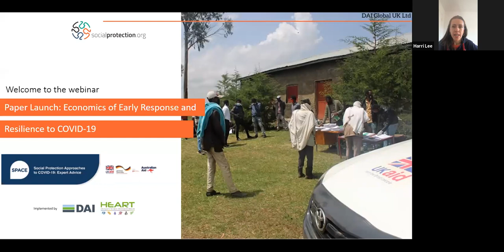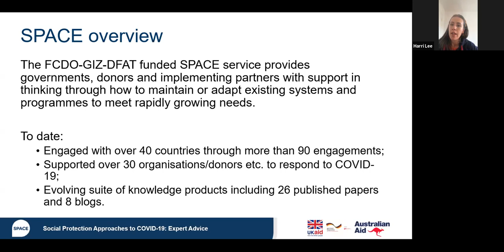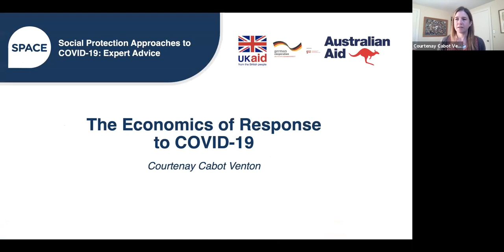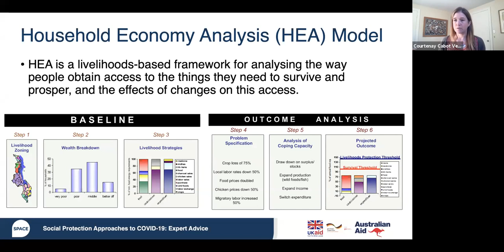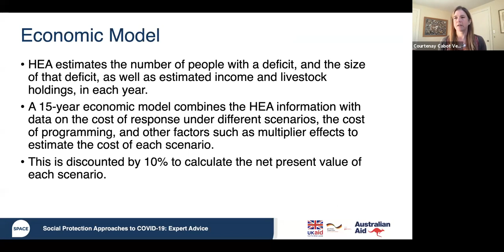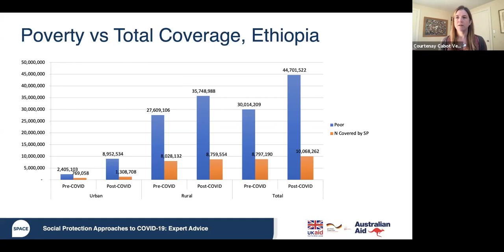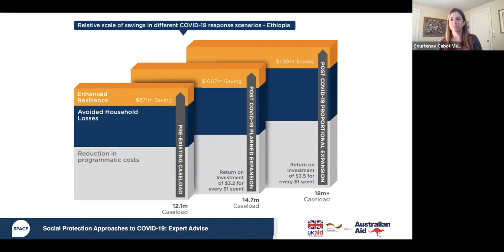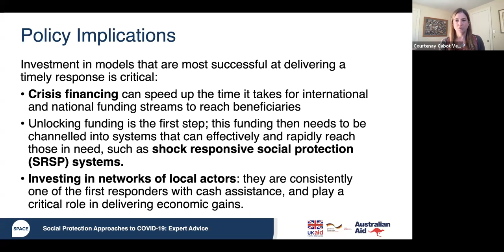Paper Launch: Economics of Early Response and Resilience to COVID-19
The recently published SPACE paper on the Economics of Early Response and Resilience to COVID-19 builds on the seminal studies carried out for DFID in 2013 and USAID in 2018 on the Economics of Early Response and Resilience, which changed the way that both donors fund crises. These studies demonstrated the significant economic gains of investing in a more proactive response to crises, estimating the relative cost of a late humanitarian response, and comparing this with the early humanitarian response, a safety net response, and a resilience-building scenario.

The SPACE paper uses a similar approach to understand what the economic gains could have been of the COVID-19 social protection and humanitarian response, primarily focusing on the Productive Safety Net Programme (PSNP) in Ethiopia.

This event was a chance to hear about key findings from the paper, and what these might mean for FCDO and USAID.

Speakers
Courtenay Cabot Venton, Deputy Team Lead, SPACE initiative
Stefan Dercon, Professor of Economic Policy, Blavatnik School of Government and the Economics Department, University of Oxford
Greg Collins, Deputy Assistant Administrator, USAID Bureau for Resilience and Food Security

Moderator
Fergus McBean, Head of Climate and Energy, Ethiopia and African Union British Embassy